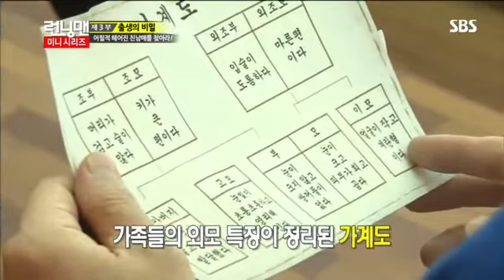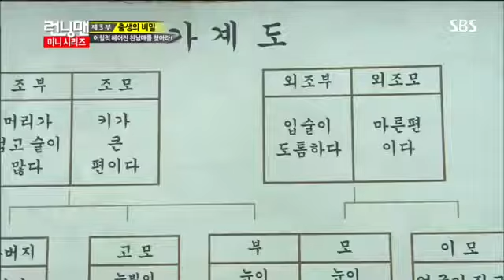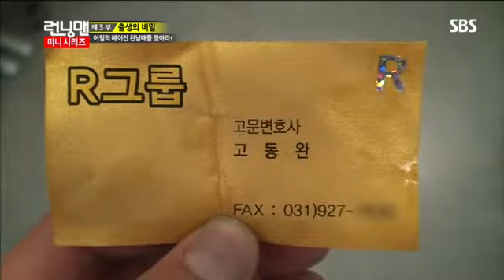런닝맨 139회 다시보기 13번,이연희,고아라,미니시리즈